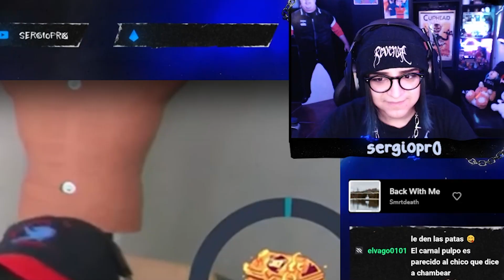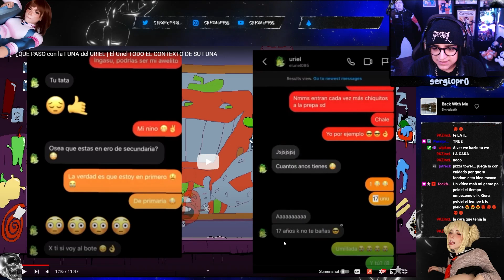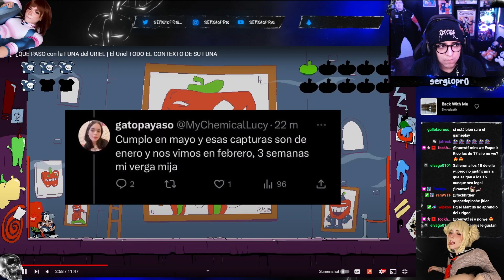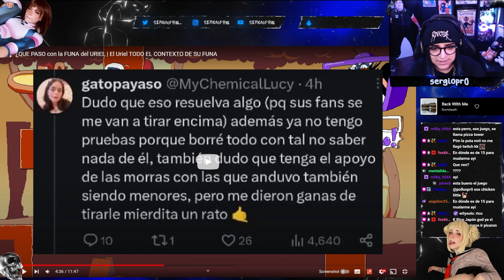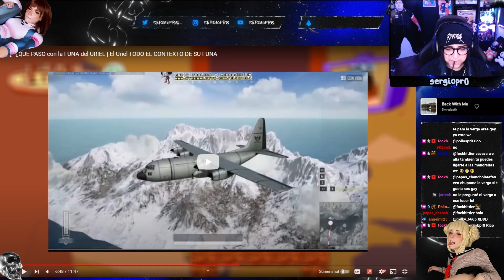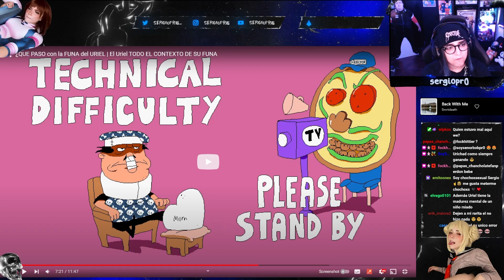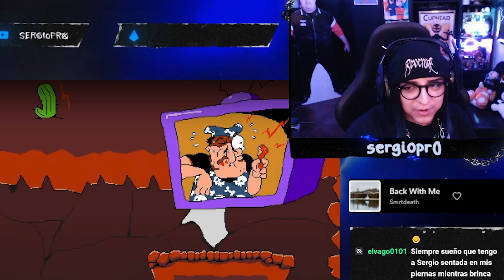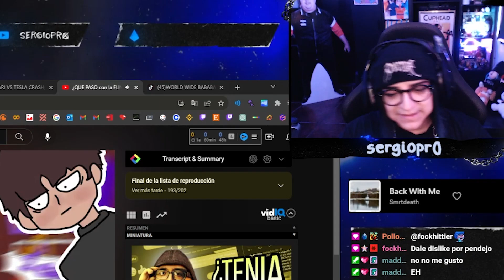¿Qué Pasó con ELURIEL? | TODO el Contexto de su Funa 😶 sergio reacciona